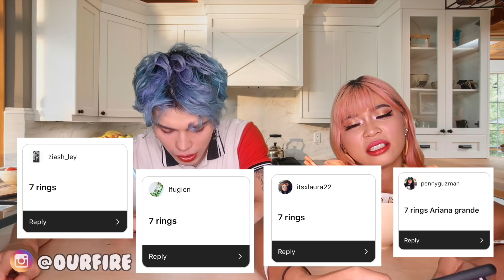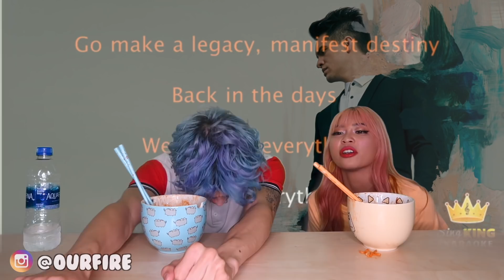🔥OURFIRE *SINGS* WHILE EATING SPOCY RAMEN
today as a couple we tried singing songs like old town road and Ariana grande and billie eilish bad guy while eating the SPICEST RAMEN EVER 😭

🔥 ABOUT US 🔥
We're Chris and Sharla!! After matching over 3 years ago on the popular dating app, Tinder, we began to document our experiences together and upload on Youtube! Now we make funny family friendly content to make you smile! 😊